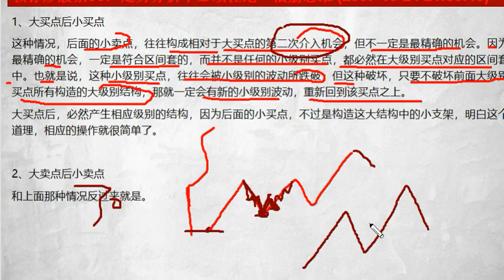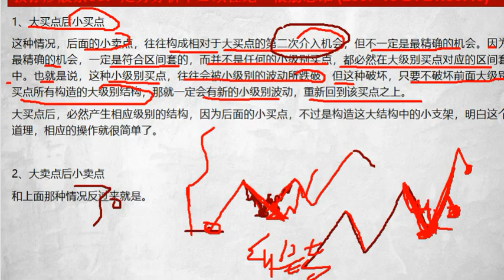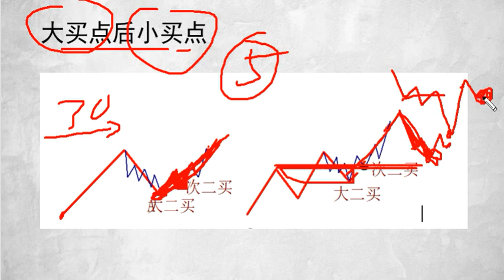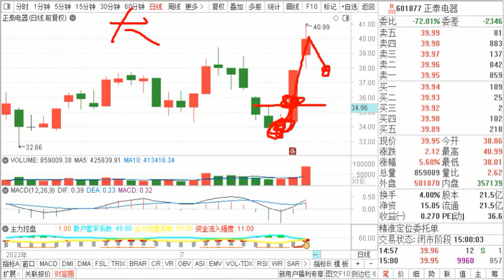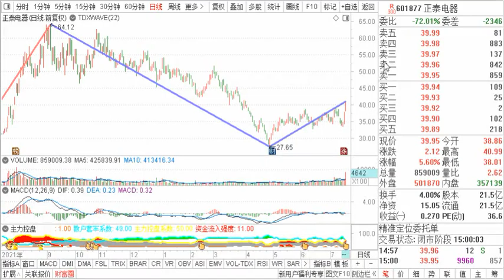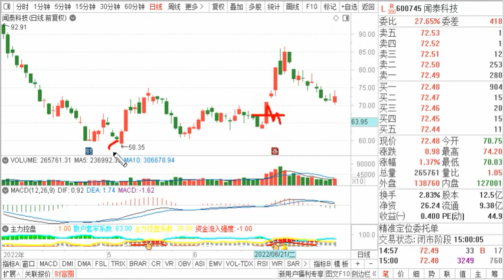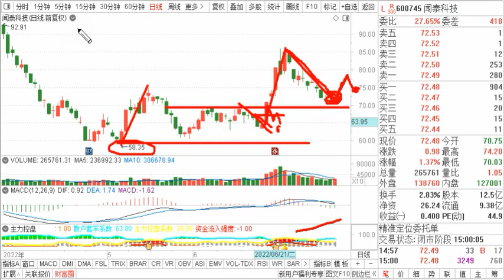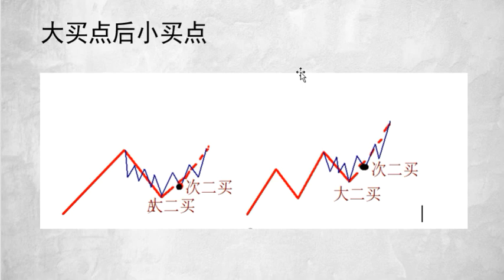教你炒股81课：大买点后小买点，可积极把握的买点模型及应对